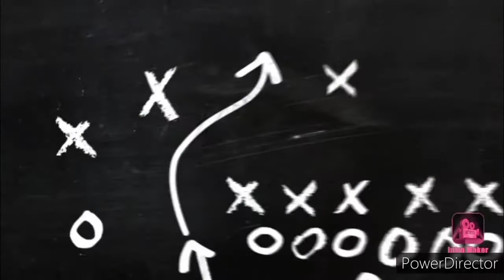Shri Krishna drawing| How to draw krishna pencil sketch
Hello there  ,I am a Knitware Fashion designer and I  love to draw pictures , sketching ,shading , illustration,colouring ,pen art,mandala art etc of diverse field also interested in teaching with so much enthusiasm.

I have draw sumedh as krishna using pencil shading. Hope you like it.

Pencil use --HB ,2B, 4B, 6B ,8B, 10B
Eraser
art videos